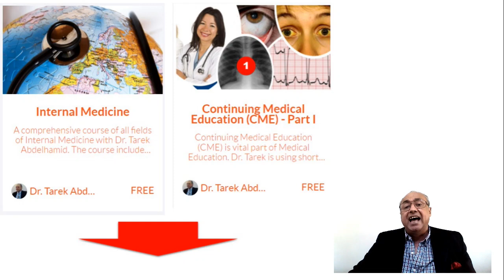X-Ray case? (Quiz) usmle internal_medicine cme ecg كورسات_باطنة # محاضرات_باطنة